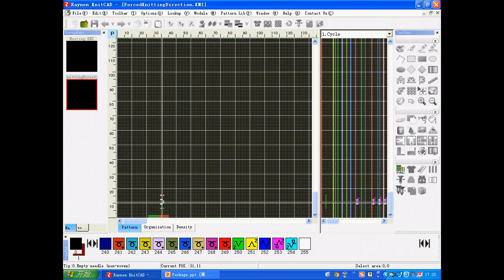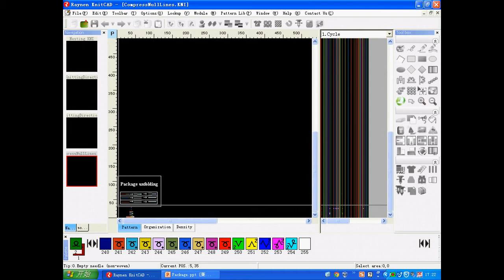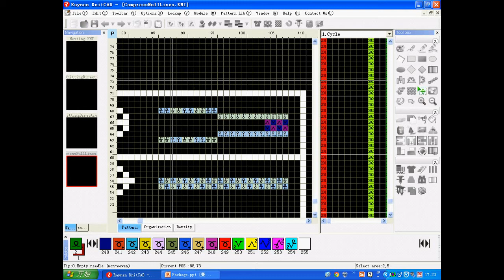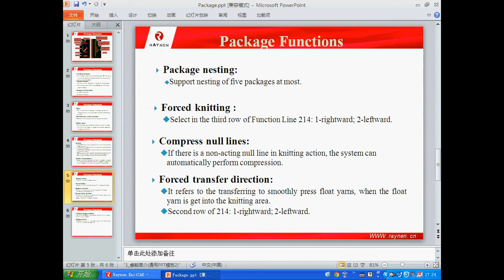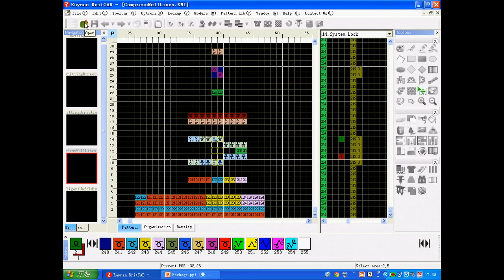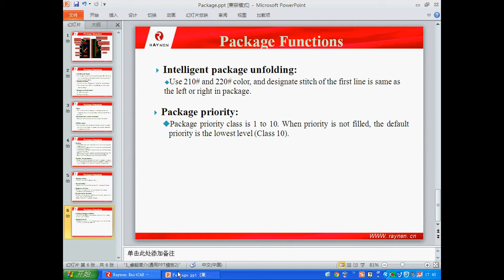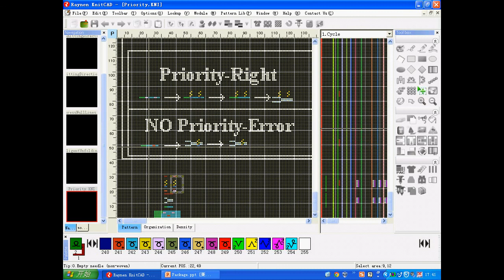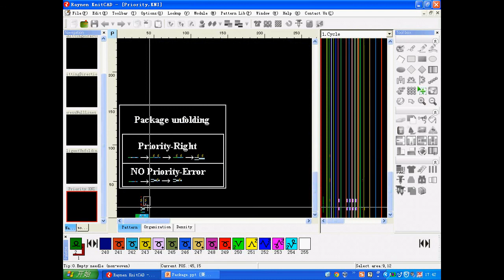11 3 Package module - Longxing flat knitting machine designing software